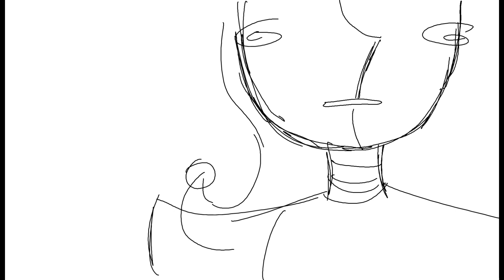Cut My Hair [] Rough animatic (Ft. Gacha Life 2) [] FNAF Security Breach Sun & Moon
my brain juice spilled out onto the floor again wtf
Anyways I started this bc I wanted to make a video with my FNAF GL2 designs but I had no ideas so I started this. I knew before started it'd be ambitious af so here's the storyboard
the stuff at the end was not planned btw

If people care enough, I may finish this somewhere in the future

SUN AND MOON ARE SURPRISINGLY HARD TO DRAW
Luckily I borrowed a drawing tablet from my school (I love my graphic design teacher she's great)

WHATEVER HERE'S COPY PASTED LORE FROM MY BABY HOTLINE VIDEO:

Prior to the events of Security Breach, Vanny was beginning to hack animatronics, her first victim being Moon.
Moon prior to this wasn't aggressive. He'd never hurt a child in the daycare (But he does go on patrols while animatronics charge, + would apprehend any threats to the children)
When Moon wasn't aggressive, him and Sun were really close (shared body, but can kinda talk to each other with mind) And they were co-dependent.
Once Moon became aggressive, the communication cut off almost entirely. Sun couldn't get through to Moon. Sun didn't want anyone to get hurt so he would want to keep lights on. But, since Sun was alone, he started to feel lonely because Moon was no longer there for him.
Sun really misses Moon, but can't do anything about him being gone (Moon get's better as the AU progresses)

Also, Moon's eyes are originally blue!! Vanny turned them red. (His eyes might've already been red when doing night patrols, but idk)

This AU is (VERY HEAVILY) based off the Ask Sun and Moon series by Shandzii!

Apps Used: Gacha Life 2, MS Paint, Capcut